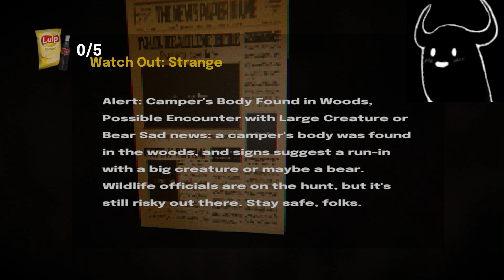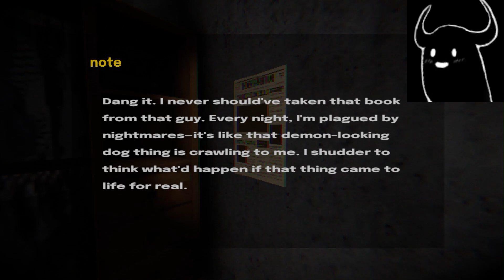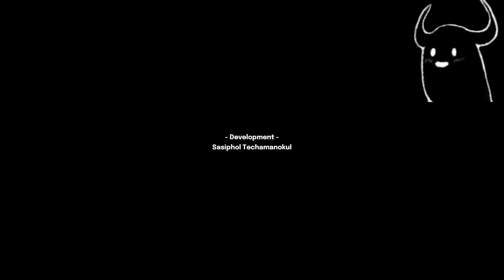The Crawler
Strange things started when Emuloolalee stopped at the creepy (but cool) grocery store and people started disappearing..